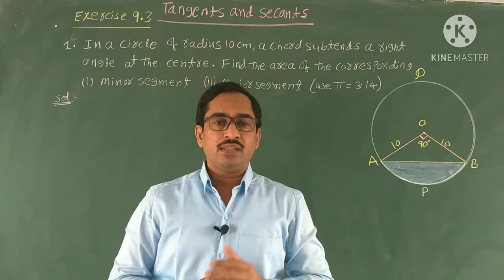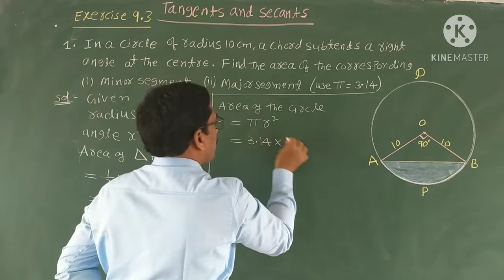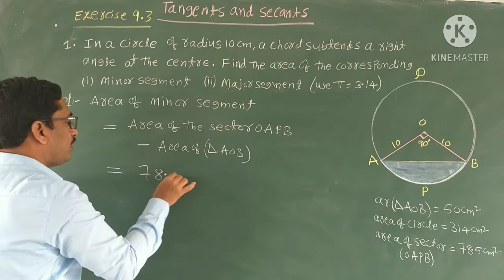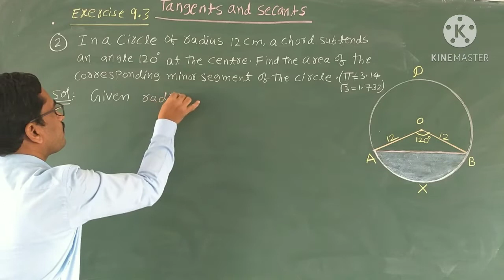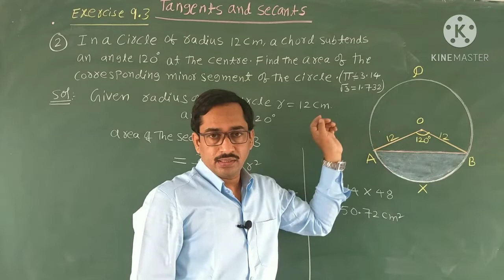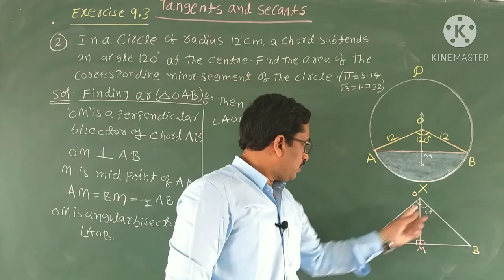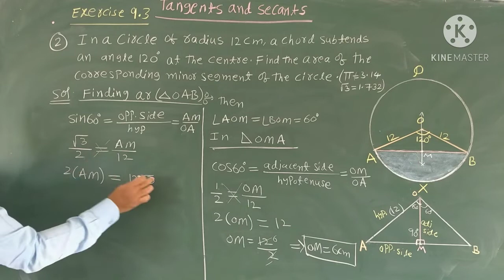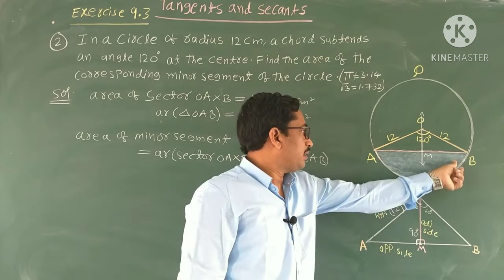Exercise 9.3(1 & 2 prob.)// Tangents and Secants// Class 10.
Exercise 9.3(1 & 2 prob.), Tangents and Secants, Class 10, genius maths academy,
segment of a circle formula
segment of a circle is the region between an arc and chord of the circle
segment of a circle is the region enclosed by an arc and
segment of a circle is the region between a chord and
a segment of a circle is the region between an arc and of the circle
what is segment of a circle
segment of a circle and sector
segment of a circle video
area of segment of a circle formula class 10